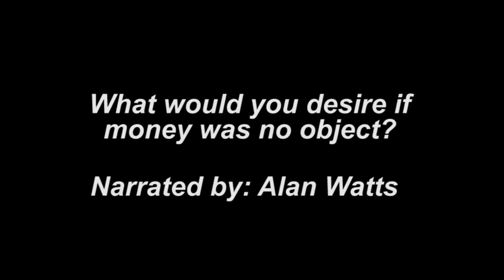Blake Harris aka Blizzy c/o 17' PG @ Word of God!!! He's a Wizard!!! Literally!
Narrator Alan Watts